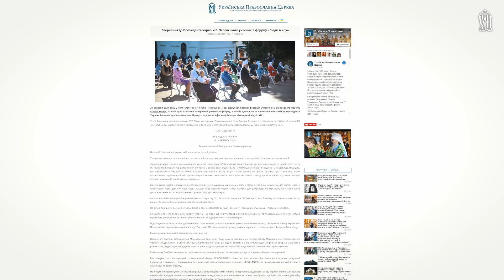Що говорять "Люди миру"